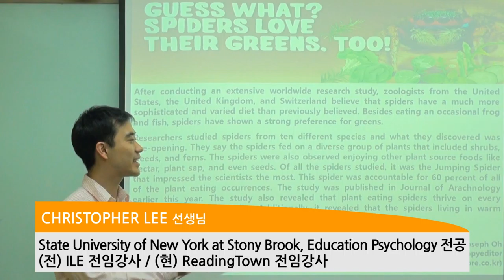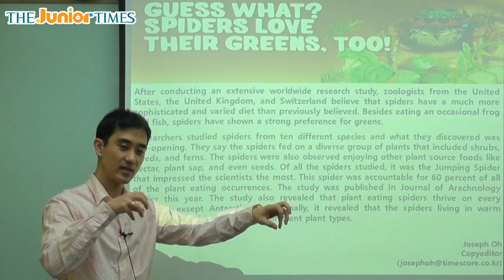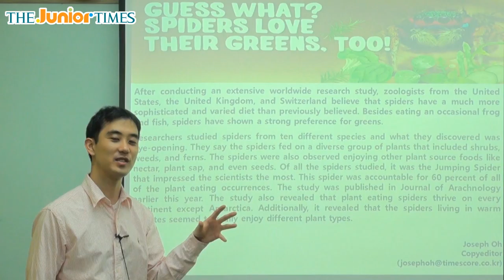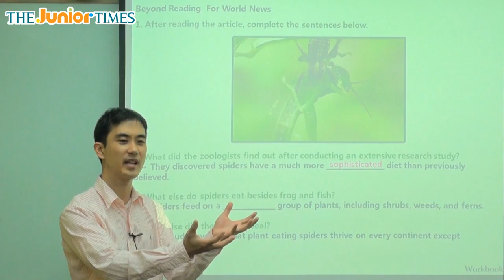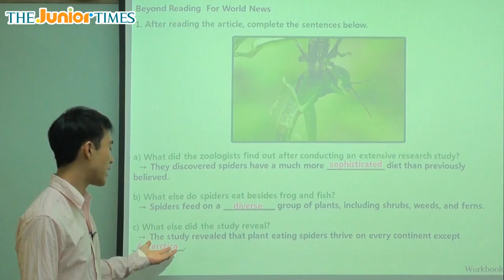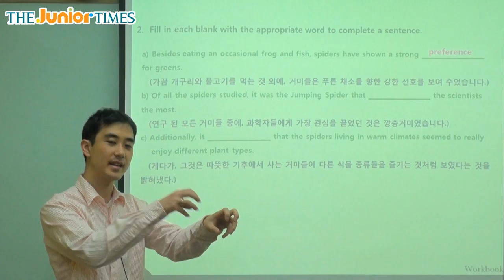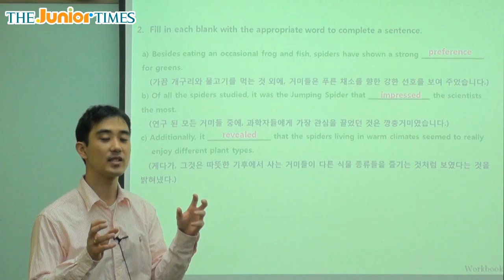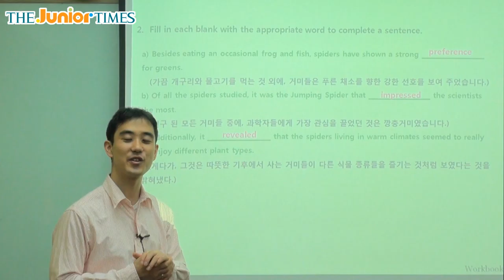Guess What? Spiders Love Their Greens Too! - 주니어타임즈와 함께 하는 월드뉴스 동영상 강의 ( The Junior Times - No.627 )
세상에나! 거미들도 푸른 채소를 좋아해요!